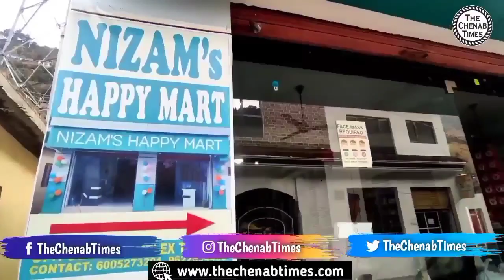Free Free Ka Nara Tha, Lekin Loog Bijli Ke Bohraan Se Pareshan; What AAP leader Mehraj Malik say!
Free Free Ka Nara Tha, Lekin Loog Bijli Ke Bohraan Se Pareshan, Akhir Kya Kehenge Ispe AAP leader Mehraj Malik